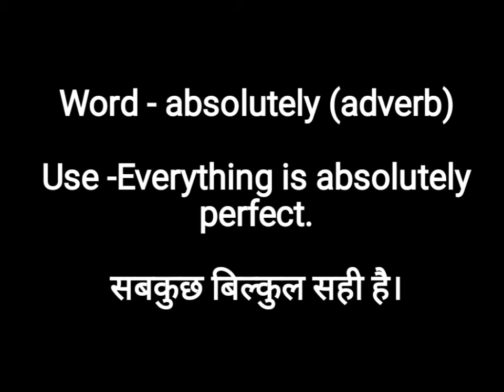word of the the day / classmate Nitesh